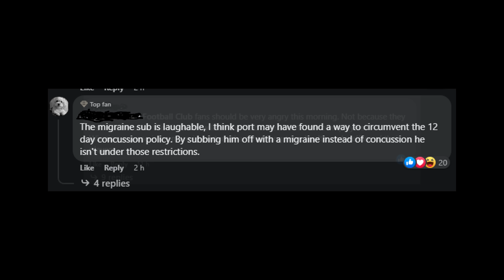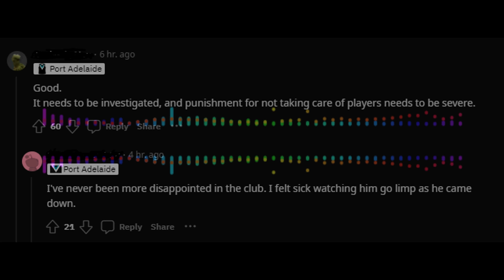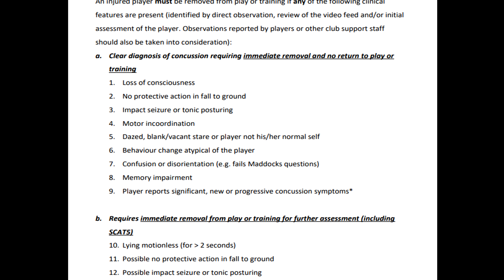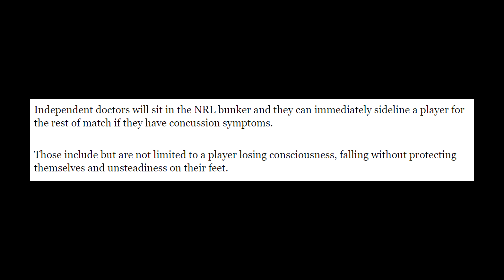Aliir/Jones Head Clash - Migraines For All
Before we get into the video, yes I am a crows supporter. But I honestly believe that I would call this out if this was the crows as well. I believe that the PAFC are using loopholes that exist in the current system to bypass concussion protocols. In this day and age it is unacceptable.

Timeline:
00:00 - Hinkley on Lachie Jones
0:17 - Jones out with a "Migraine"
1:14 - Sunday Footy Show
2:04 - My take on the Sundy Footy Show
4:00 - Hinkley Press Conference
4:35 - Hinkley Speaks
5:14 - Lachie didn't fail the concussion test
5:34 - The "pub test"
6:33 - AFL Teams given concussion protocols